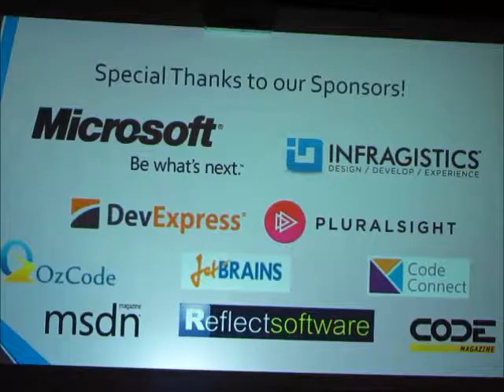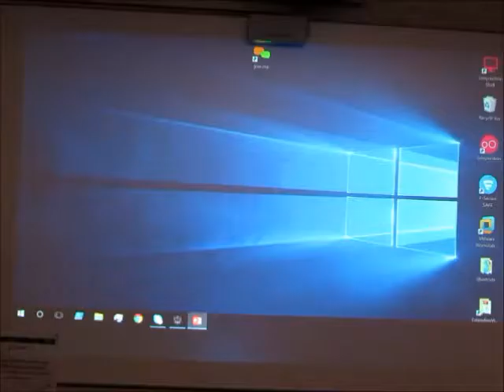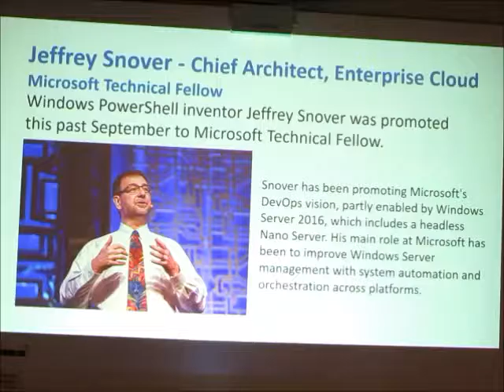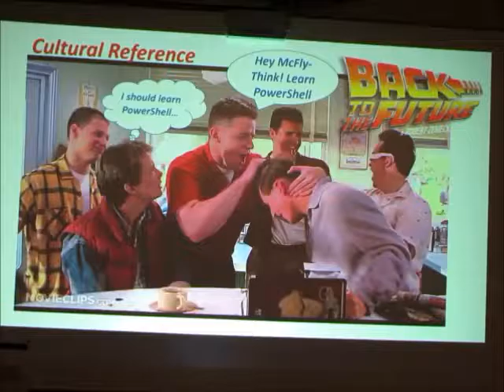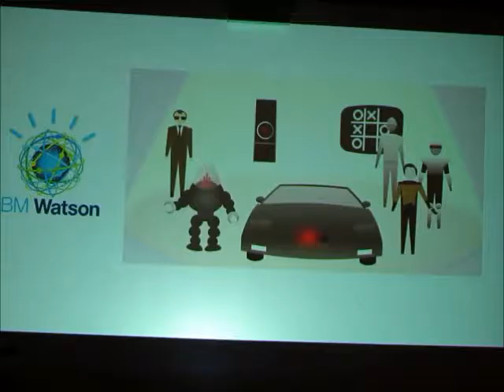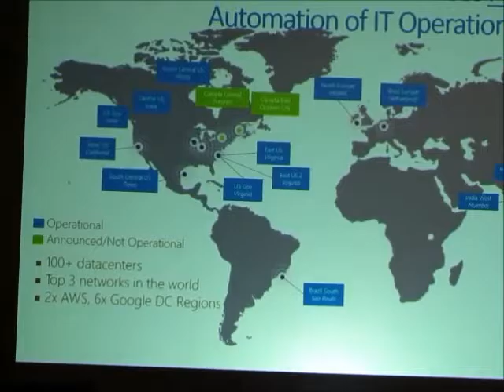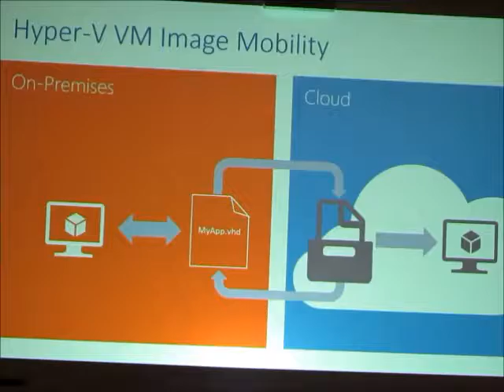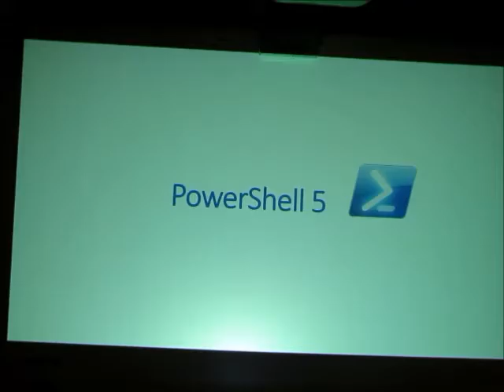Why PowerShell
First part of Arlan Nugara talk at CTTDNUG meetup June 2016

Video includes snapshots around Country Hills public library Kitchener, Ontario.